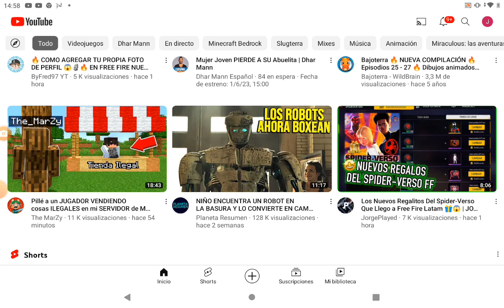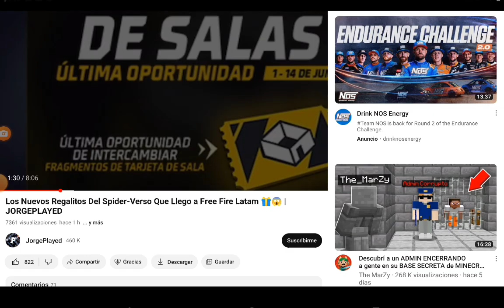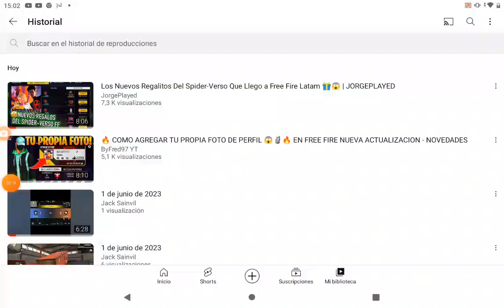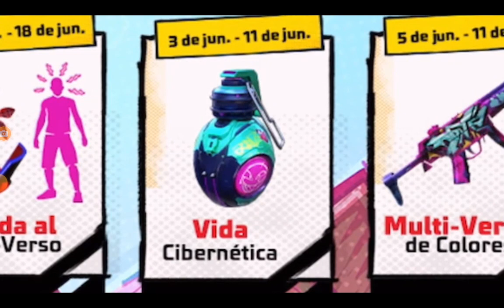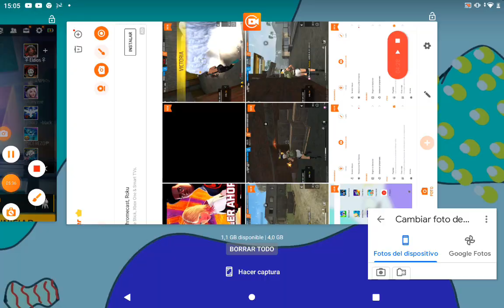1 de junio de 2023